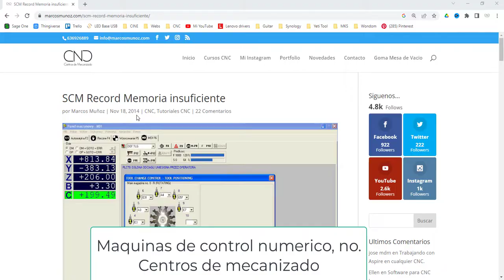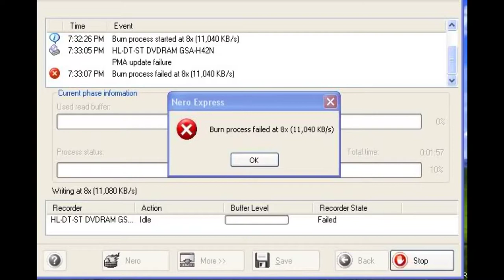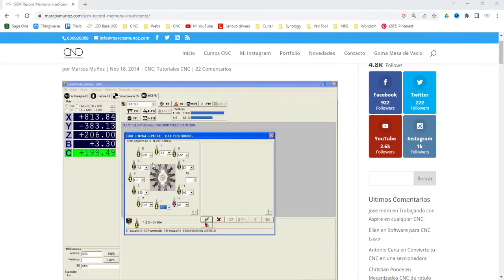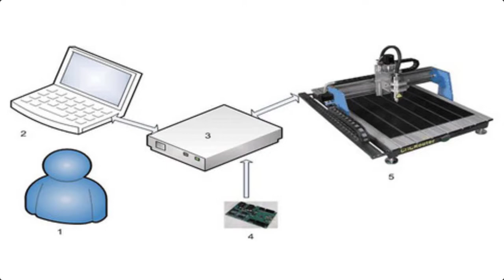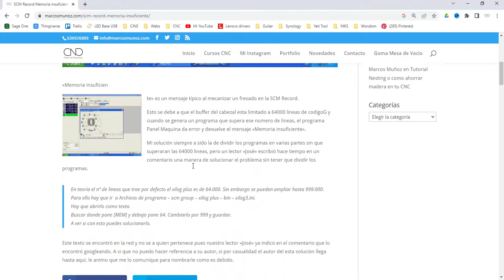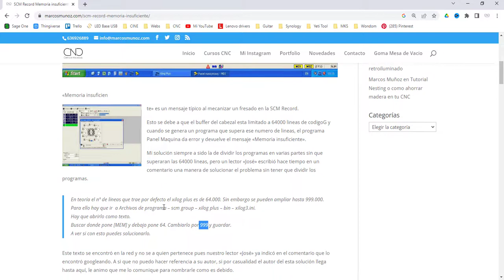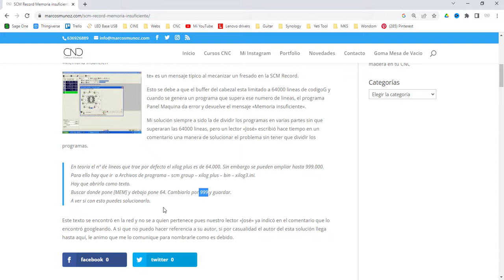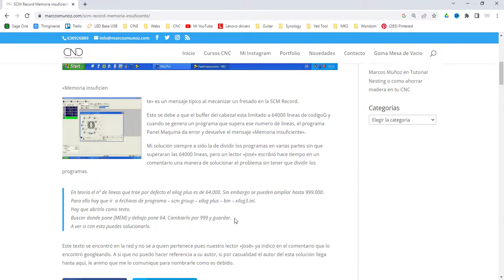Error de limite de memoria en CNC - Marcos Muñoz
El error de no cargar un archivo por "Limite de memoria" es muy habitual en grandes maquinas CNC como los centros de mecanizado. Y empiezan a aparecer, cuando comenzamos a trabajar con programas como Vcarve Pro o Aspire, que permiten interpolar los 3 ejes al mismo tiempo creando archivos de muchos miles de líneas.
En este video te explico el problema real...